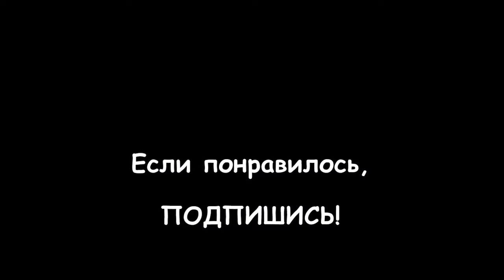LIVE*RUSSIA: Почему моя хозяйка в наморднике? Жизнь моей собаки на карантине в Питере...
Знакомьтесь, это Джела - моя собака в Питере, ей почти 12 лет... Они вместе с мамой переехали ко мне на самоизоляцию, когда объявили пандемию... Иногда мы ходим к маме домой полить цветы, и посмотреть все ли в порядке, и Джелу берем с собой... Там у нее есть собственный матрасик, а также куча лежачих мест от маминой кровати, до кресла около телевизора... В общем, развлекаемся все как можем!

Характер у нее простой, мало эмоциональный, до той поры, пока я не заведу её... Оказалось, она любит крутить хвостом и с радостью встречать нас из магазина, особенно если мы принесем колбасы... Также она умеет разговаривать иногда, и не очень-то хочет выходить на улицу по вечерам... Приходится буквально вытягивать её за лапы из под кровати...

Я зову её сокращенно JLo (что в переводе означает Дженнифер Лопес)… Ха-ха-ха...